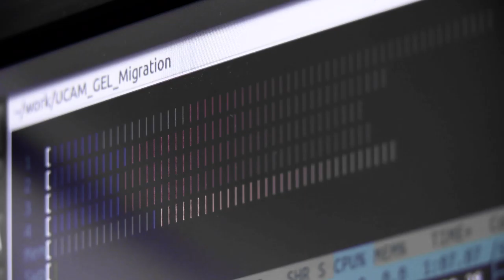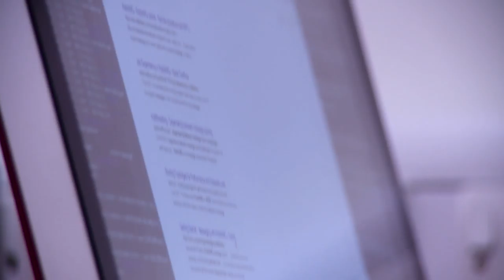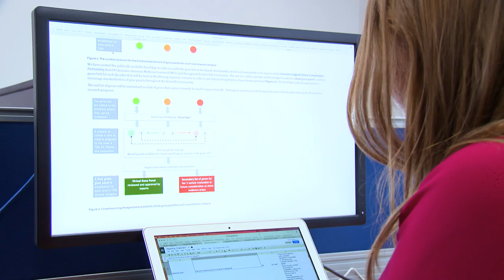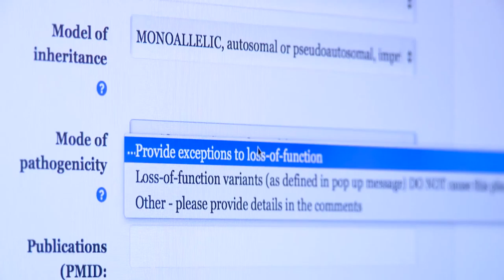About the 100,000 Genomes Project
Genomics England is delivering the 100,000 Genomes Project. The project will sequence 100,000 genomes of NHS patients with a rare disease, plus their families, and patients with cancer.

The aim is to create a new genomic medicine service for the NHS – transforming the way people are cared for. Patients may be offered a diagnosis where there wasn’t one before. In time, there is the potential of new and more effective treatments.

This film was developed for the American Society of Human Genetics (ASHG) Annual Meeting 2015.